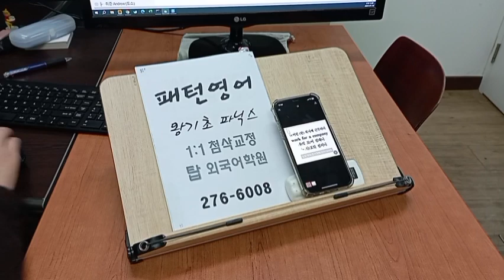전주기초영어회화 직장인 성인어학원 대학생 파닉스 영알못 240119